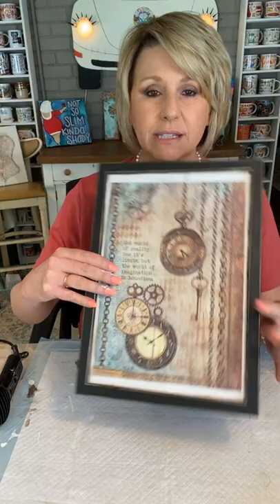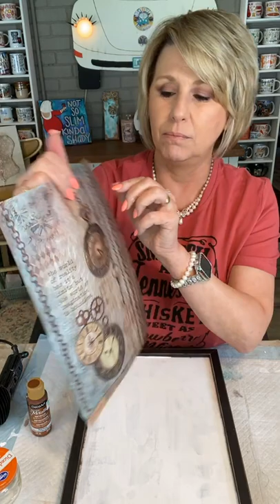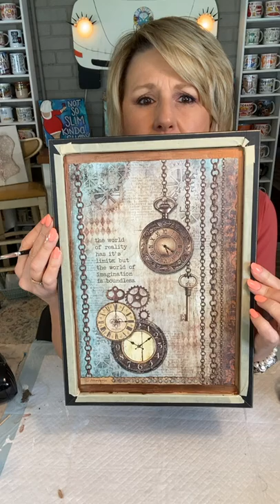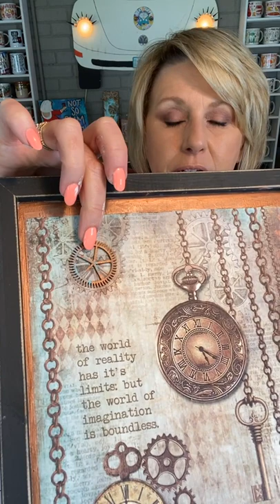Clockwise by Stamperia ~ Clearance Item to High End 3D Art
In this Facebook Live from 7/26/22 I use Clockwise by Stamperia rice paper to transform a Hobby Lobby clearance item into treasured art.